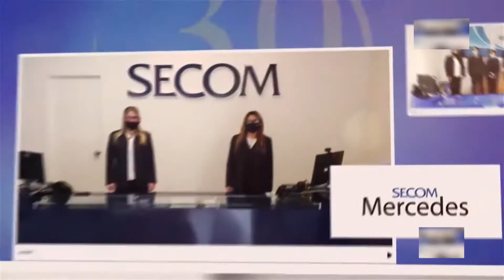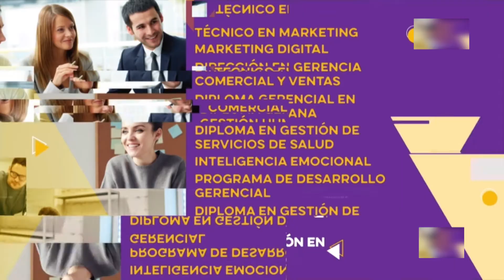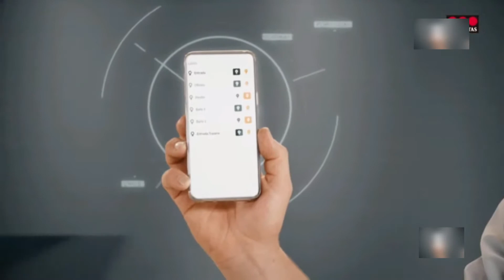Uruguay Reactivación y Empleo. ADM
Uruguay: Reactivación y Empleo. Dr. Pablo Mieres, Ministro de Trabajo y Seguridad Social; Ec. Gabriel Oddone, Socio de CPA Ferrere y el Sr. Richard Read, Histórico Dirigente de la FOEB
18/08/2021
ADM